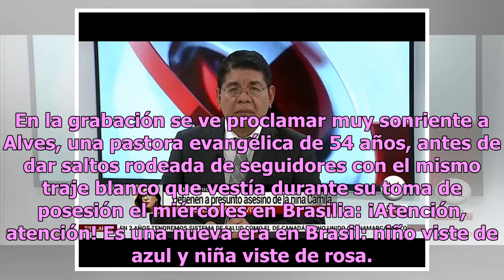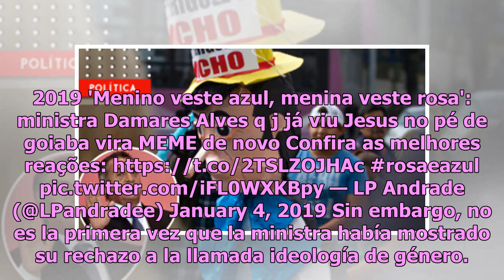‘Niño viste de azul y niña de rosa’, dice ministra de Brasil y redes se la comen viva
¡Ay, ay, ay! No cabe duda de que hay de conservadores a conservadores, pues Damares Alves, ministra de la Mujer, la Familia y los Derechos Humanos en el gobierno del presidente de Brasil, Jair Bolsonaro, apareció en un video celebrando el inicio de una ‘nueva era’ en Brasil, en la que ‘niño viste de...